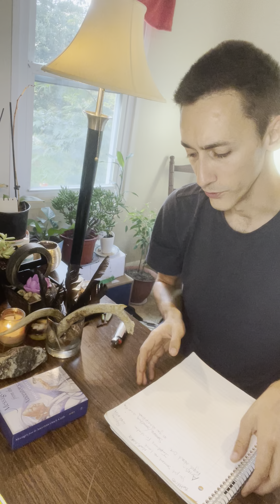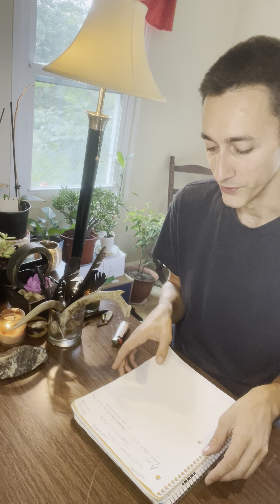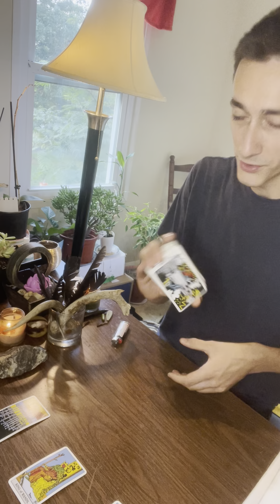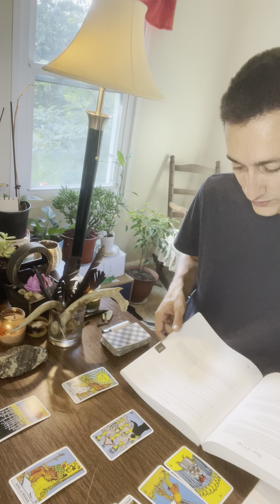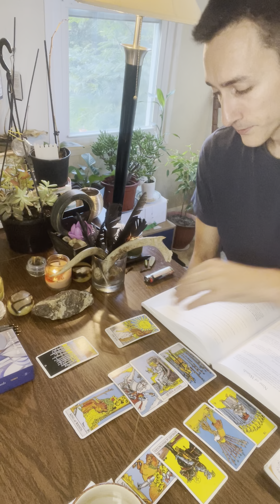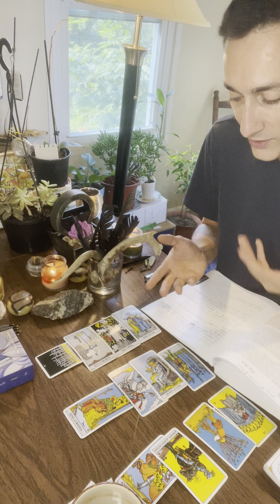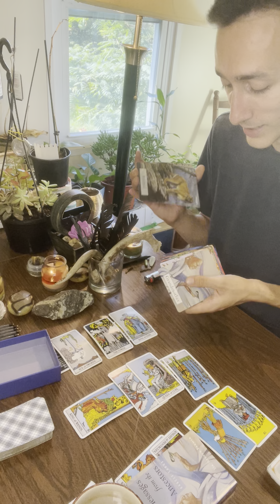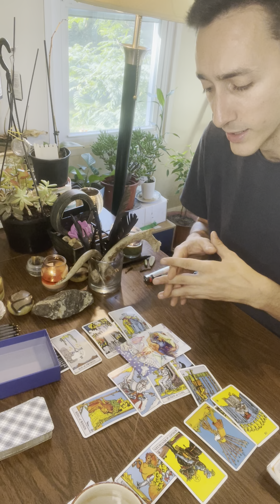ARIES-TRUST YOUR INGENUITY! CREATING A WHOLE NEW PATH, TAKING LIFE BY THE HORNS! 🔥🔥🔥😱😜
CalebIsTarot welcomes all new watchers, crosswatchers, and returning watchers! Thank you for joining me today!